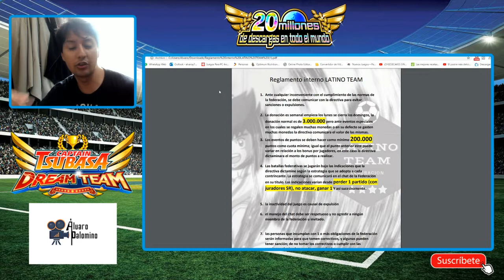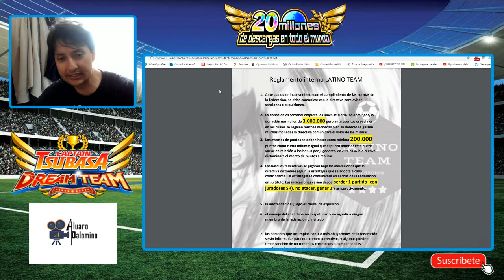Captain Tsubasa Dream Team Novedades y primer video del año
Veamos que nos brinda klab en este inicio de año que novedades y lanzamos las primeras multis de este 2020